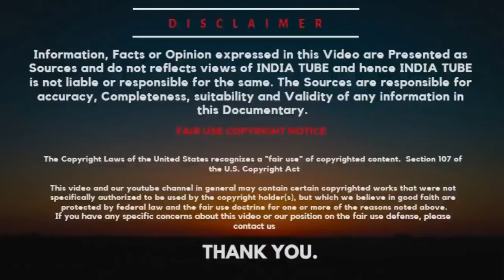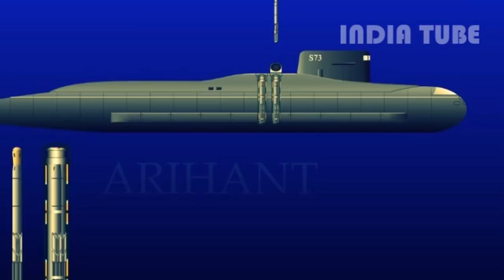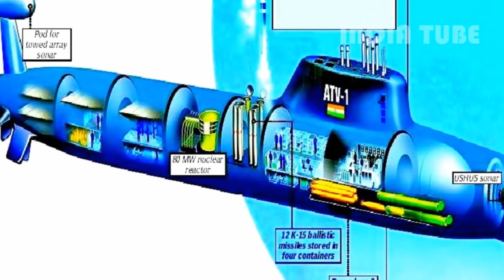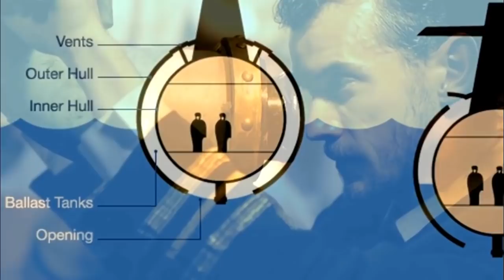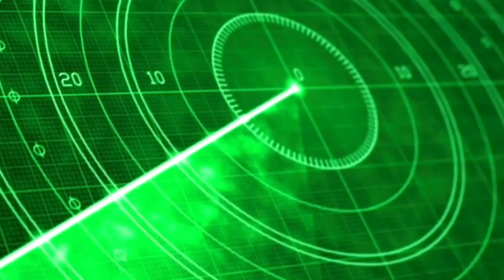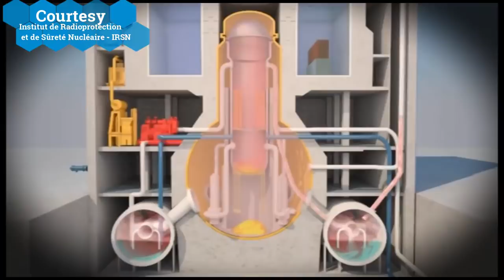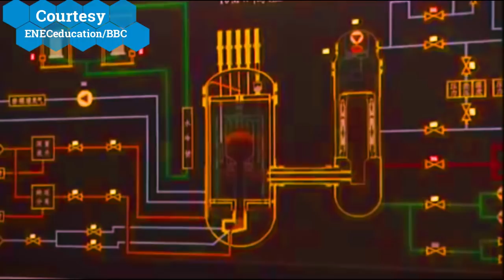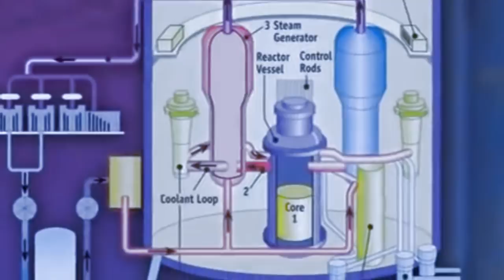Indigenous 6 Nuclear-Submarine Design and Working: True Power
Nuclear marine propulsion is propulsion of a ship or submarine with heat provided by a nuclear power plant. The power plant heats water to produce steam for a turbine used to turn the ship's propeller through a gearbox or through an electric generator and motor. Naval nuclear propulsion is used specifically within naval warships such as supercarriers (see nuclear navy). A small number of experimental civil nuclear ships have been built

ˍˍˍˍˍˍˍˍˍˍˍˍˍˍˍˍˍˍˍˍˍˍˍˍˍˍˍˍˍˍˍˍˍˍˍˍˍˍˍˍˍˍˍˍˍˍˍˍˍˍˍˍˍˍˍˍˍˍˍˍˍˍˍˍˍˍˍˍˍˍˍˍˍˍˍˍˍˍˍˍˍˍˍˍˍˍˍˍˍˍˍˍˍˍˍˍ